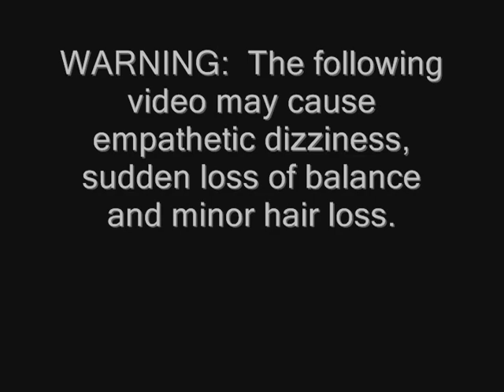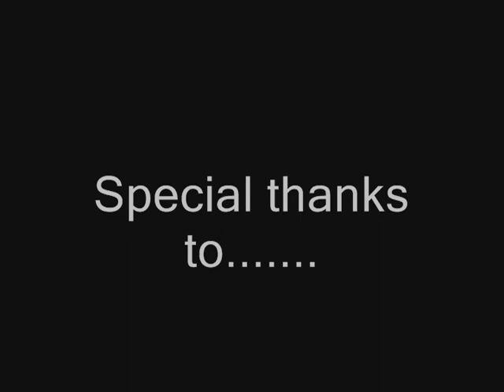Kick Start My Heart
First I want to thank all the Video web sites listed at the end of the video for the free downloads, these clips feed my need for speed; they are the only thing keeping me sane overseas.  Please take time and visit the sites listed, their work is awesome.  I am just a racefan with some spare time putting this together and I hope you enjoy the montage!  Comments are welcome, let me know what you think!